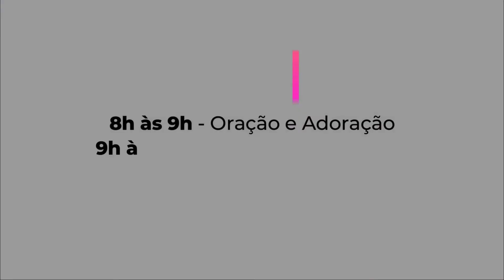A Base do Ide - Pb. Jefferson Rodrigo